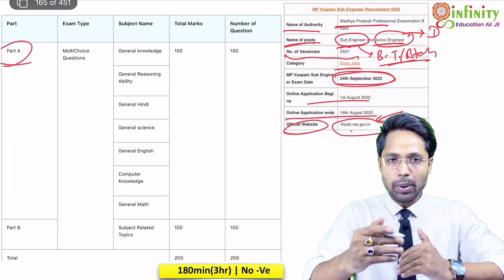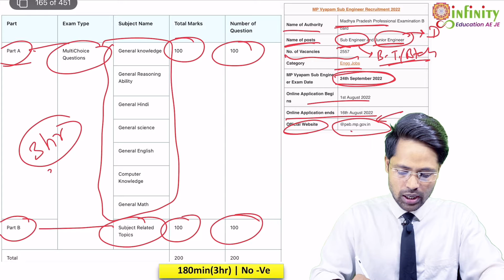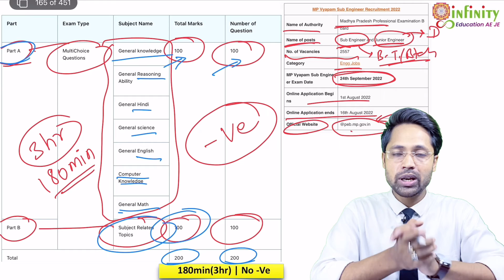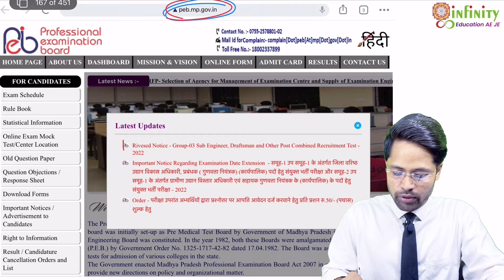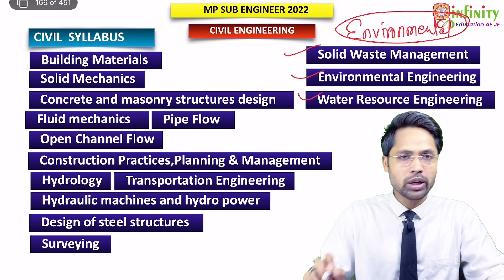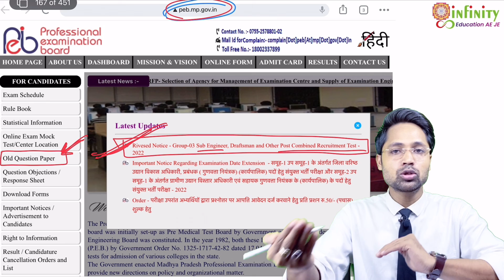MP Sub Engineer Civil Syllabus | MP Vyapam Sub Engineer Recruitment 2022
MP Vyapam Sub Engineer Exam Date 2022
MP Vyapam Sub Engineer Recruitment Short Notification Released! The MPPEB (Madhya Pradesh Professional Examination Board) has released a notification to recruit Sub Engineer. A total number of 2557 vacancies are released for MP Vyapam Sub Engineer recruitment 2022. The last date to apply for the recruitment is 16th August 2022. The candidates should know basic things like eligibility criteria, selection process, exam pattern and syllabus.

MP Vyapam Sub Engineer Recruitment 2022
Post
Sub Engineer

Opening date of online registration
1st August 2022

Last date to submit the online application
16th August 2022

2557

Date of written examination
24th September 2022

The candidates must note that the board has released a short notification for MP Vyapam Sub Engineer. Earlier notification was deferred and the candidates must apply from 1st August to 16th August 2022. Check out the short notification below for 2557 vacancies.

MP Vyapam Sub Engineer Recruitment Deferred Notice
MP Vyapam Sub Engineer Recruitment Vacancy 2022
A total number of 2557 vacancies are released for MP Vyapam Sub-Engineer Recruitment. The department-wise vacancy distribution is made available.

MP Vyapam Sub Engineer Civil Free Mock Test
MP Vyapam Sub Engineer Recruitment Eligibility Criteria (Expected)
Eligibility Criteria play an important role in the selection process. The candidates are advised to check the complete details of the eligibility criteria required for MP Vyapam Sub Engineer Recruitment 2022.

Age Criteria
The candidates who want to apply for the MP Vyapam Sub Engineer Recruitment 2022 must be between 18-40 years of age. Although there are age relaxations for the reserved categories which are mentioned below.

Age Relaxation
Below are the age relaxations for the reserved categories.

Category
Age relaxation

SC/ST
5 years

OBC
5 years

Educational Qualification
Below are the educational qualifications required to apply for MP Vyapam Sub-Engineer Recruitment 2022.

Post
Educational Qualification
Sub Engineer

Below are the steps to apply for MP Vyapam Sub Engineer Recruitment 2022.

Direct Link to Apply Online For MPPEB Sub Engineer
Step 1: Click on the direct link provided to register for MP Vyapam Sub Engineer Recruitment 2022.

Step 4: Now login with your registration id and password and fill the mandatory fields like Name, Father's Name, Address, Category, Educational details etc.

Step 5: Attach documents like SSC Marksheet, Category certificate, etc.

Step 6: Upload the photograph and signature and verify the complete details before clicking on the submit button.

Step 7: Click on the Submit button once you verify the complete details.

Step 8: You will be redirected to the payment gateway website.

Step 9: Pay the required amount and click on the submit button. Print the application form and payment receipt for future reference.

Step 10: Alternatively you can also go to the Official Website of MPPEB and click on the notification.

Step 11: Search for the advertisement “Mp Vyapam Sub Engineer Recruitment 2022” and click on it and follow steps 2 to 9.

MP Vyapam Sub Engineer Recruitment Application Fee
Below are the details of the category-wise application fee details.

Category
Application fee
General

INR 500/-

SC/ST/ OBC/ PwD

INR 250/-

MP Online Portal Fee INR 60/-
Portal Fee on filling the form through registered citizen INR 20/-

Written Examination
Skill test
Document Verification